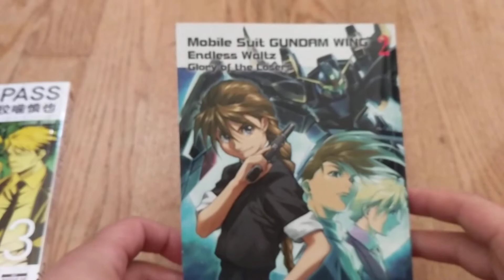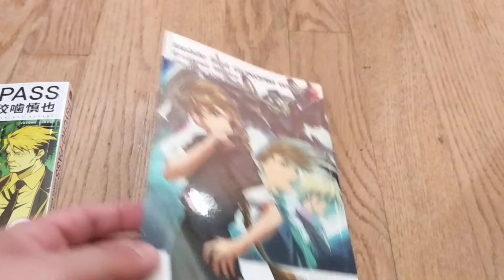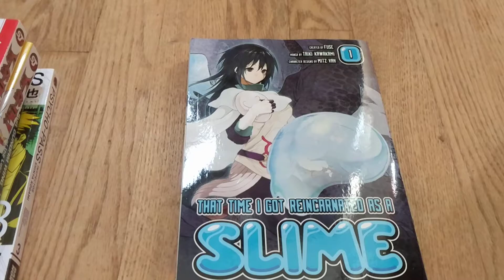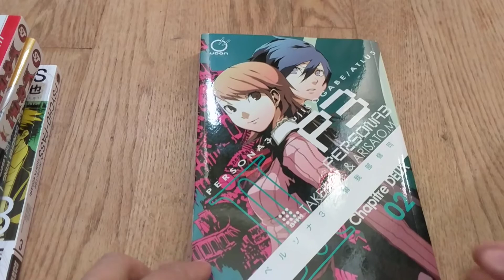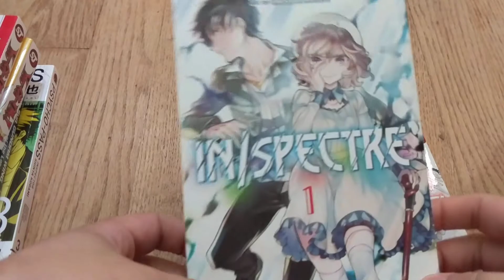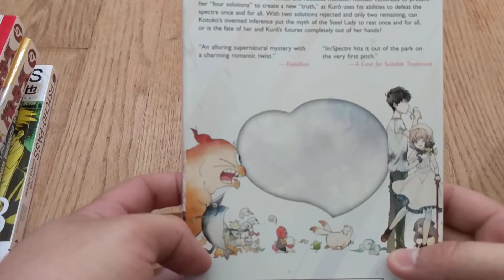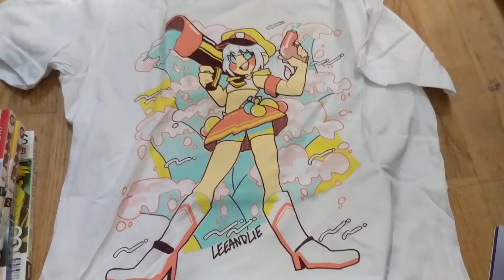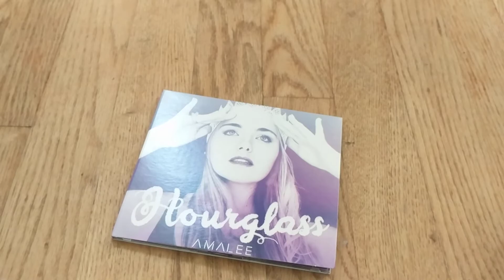Manga Haul September 2017 & Mail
Little late with this video, but after the massive July haul I decided to not buy any volumes in August. September was more of a catch up month for me and now I gotta do a lot of reading. As always leave your anime/manga suggestions in the comments below! I am also glad to finally get a physical copy of the EP.